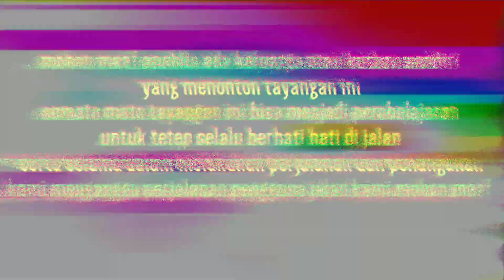KECELAKAAN JL PUCANG ANOM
Lokasi Jl. Pucang Anom Timur

Kronologi
Pengendata R2 hendak berpindah jalur tuba tiba ada R4 dan tidak bisa mengendalikan lalu terjatuh

1 korban luka rujuk RS Dr Soetomo